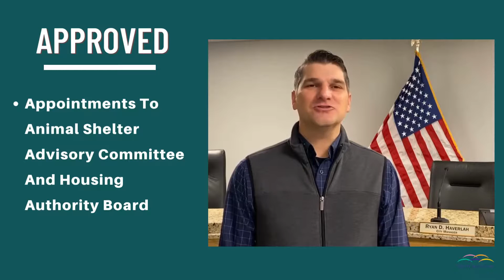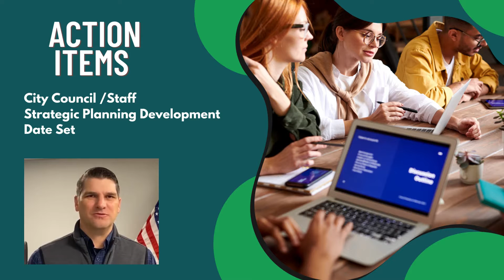CATCH UP WITH COVE 11012022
City Council Meeting Recap for November 1, 2022